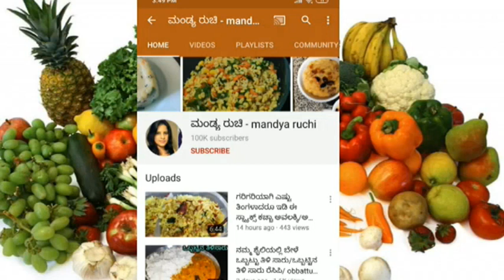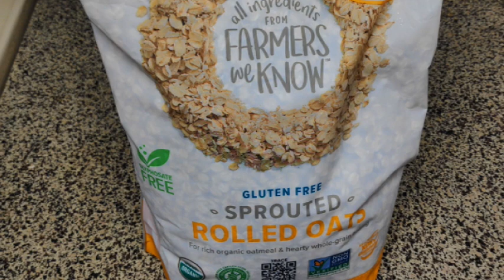weight loss, Healthy ರೆಸಿಪಿ ಓಟ್ಸ್ ಸ್ಮೂದಿ ಮಾಡುವ ವಿಧಾನ/ weight loss recipe oats smoothie in kannada